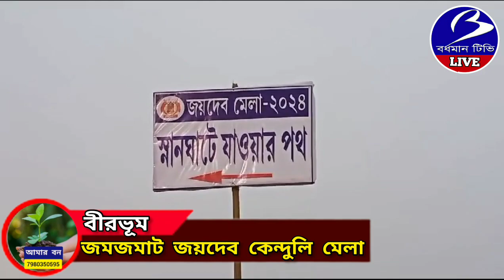BIRBHUM. জমজমাট জয়দেব কেন্দুলি মেলা : লাখো ভক্তের ভিড়